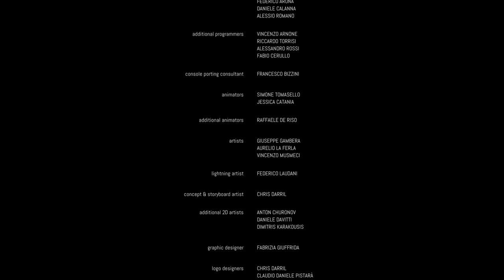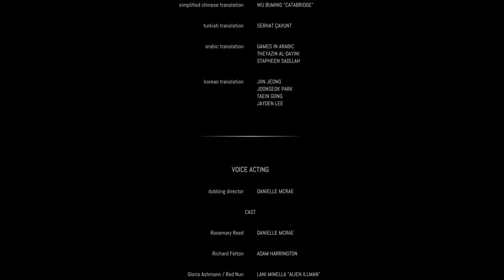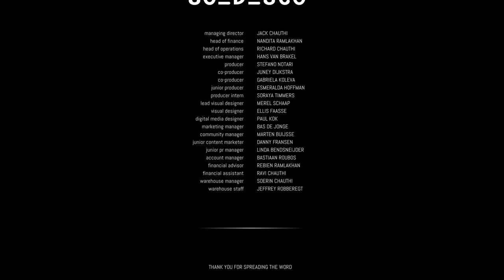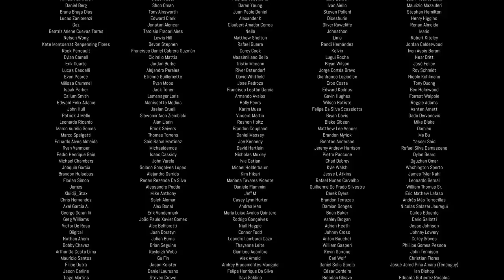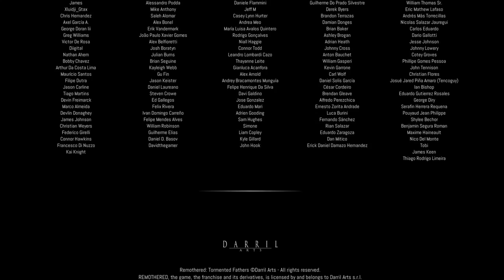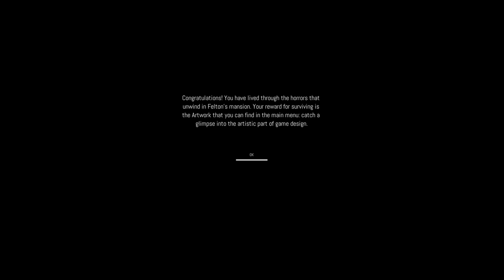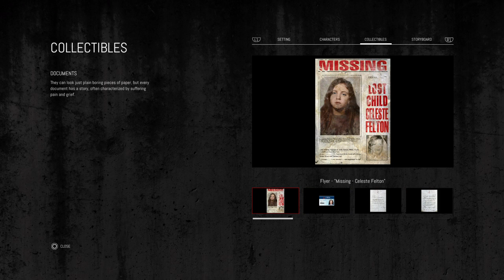Let's Play Remothered: Tormented Fathers Part 12 Finale